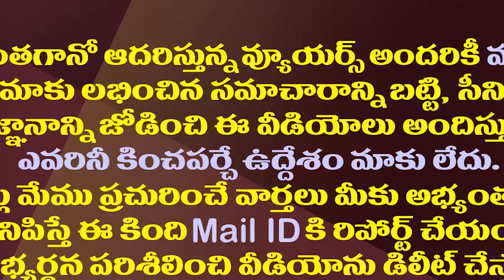జగన్ డిమాండ్ తో హుటాహుటిన రంగంలో దిగిన కేంద్రం| The Center Complied With CM YS Jagan's Demand